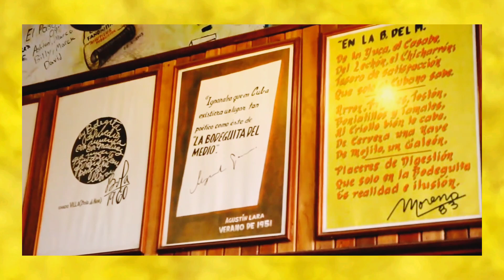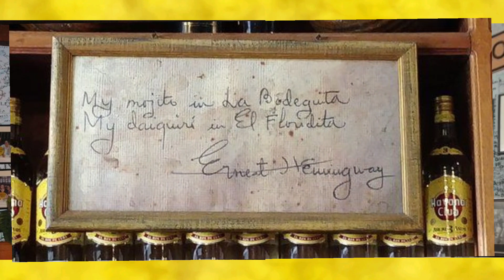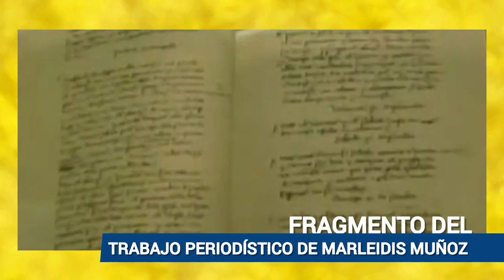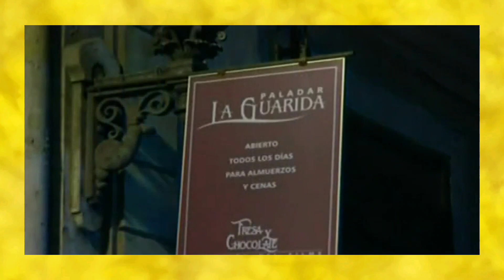DASIEL LÓPEZ - 8 MISTERIOS DE CUBA / DATOS QUE TE SORPRENDERÁN 😱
Si algo distingue a cuba es su cultura, su gente tan amable y divertida, su comida exquisita y los miles de lugares históricos que guarda consigo. A continuación te nombraré 8 “misterios” de tantos que tiene Cuba ,que sin duda, si eres puro cubano o extranjero ,tienes que conocer.
Se hablará en el video sobre:

- El barrio Jaimanitas

- La Bodeguita del Medio

- La plaza de la Revolución

- Los nombres que tuvo Cuba antes de ser “Cuba”

- ¿Por qué tuvo aceptación Fidel Castro?

- Lo que pasó con el Ballet de Cuba

- ¿Qué son los paladares?

- La historia detrás del Cristo de la Habana